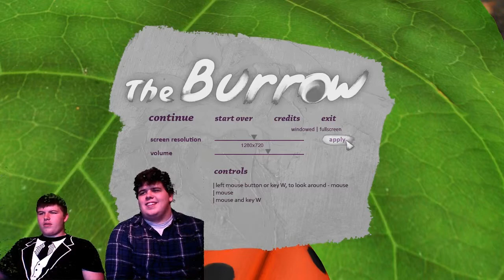Take a Gander at the Burrow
This is a new but very strange indie game, mostly just a cinematic experience. This footage was taken before I used my iphone so it may look a bit pixel ated, this is the last video to be like that.